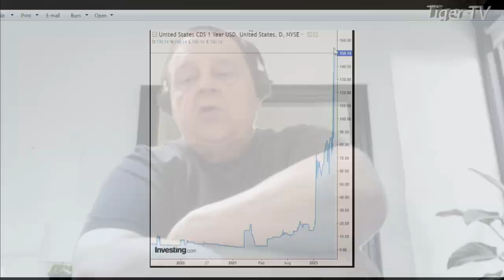May 16th, 2PM ET Market Update on TFNN - 2023